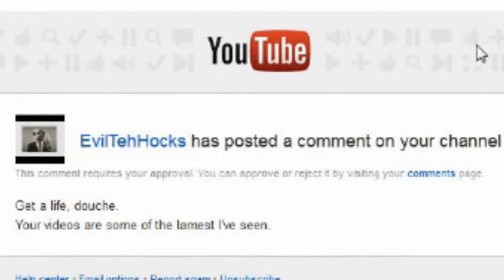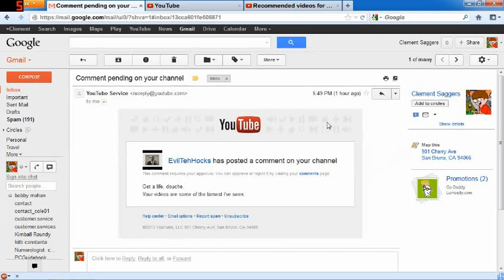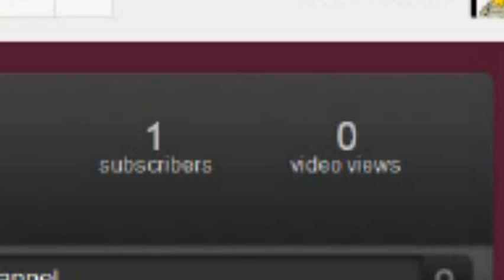Comment of the week volume 2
Fail troll is fail!